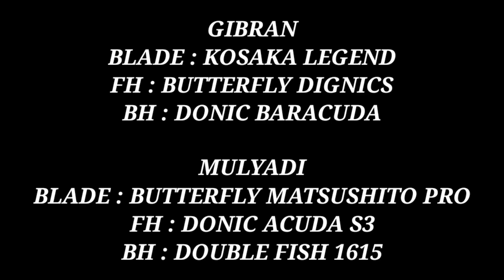Terlalu Santuy!!! Gibran vs Mulyadi ||| Turnamen Tenis Meja David Jacobs Open ||| Solo 2022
Terlalu Santuy!!!
Pada pertandingan kali ini mempertemukan altit Gibran (DS) vs Mulyadi (Artindo) ||| Turnamen Tenis Meja David Jacobs Open ||| Solo 2022